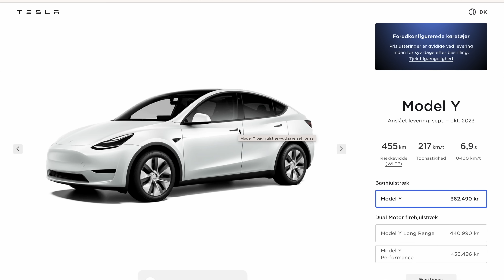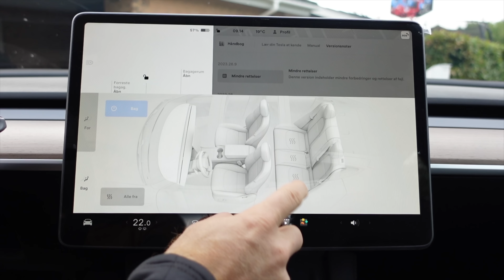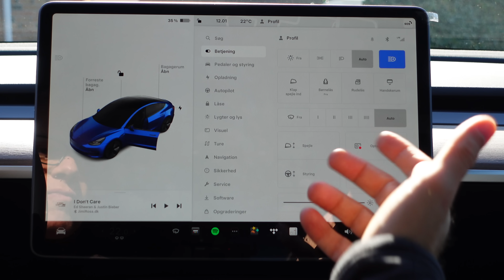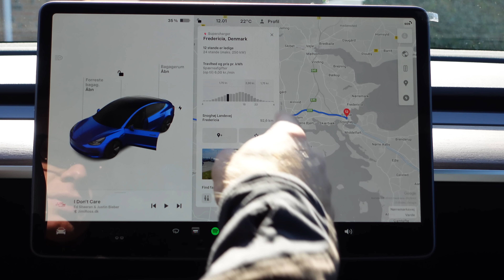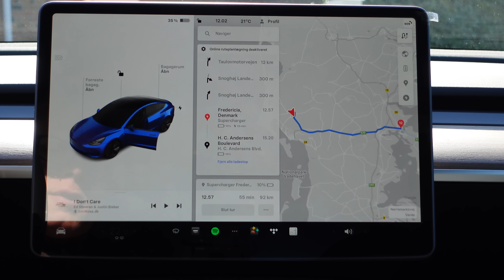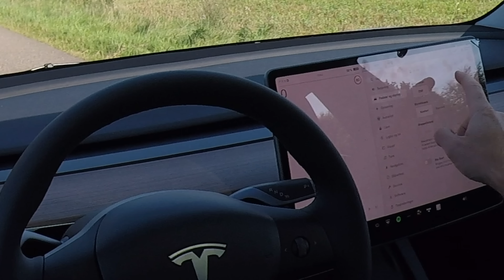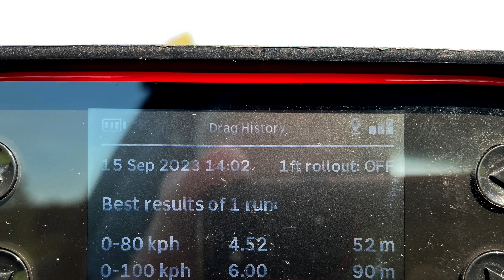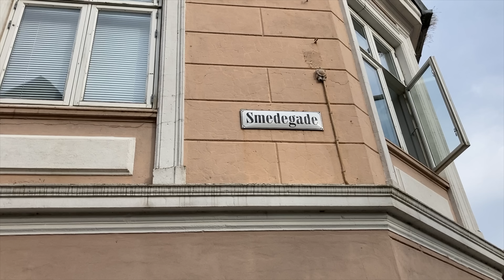Tesla Model 3 Long Range RWD (Del 1/2) - Så billigt kan du købe en NY Tesla!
Tesla Model 3 Long Range Rear Wheel Drive er en speciel Tesla Model 3 som kun blev solgt i sommeren 2023. Oven i købet ikke på forsiden af Teslas website.
Bilen blev kun solgt som lagerbil, som også italesættes i videoen...

*** REKLAME ***

Schøns Biler biludlejning.

Carglas, til reperation og udskiftning af autoruder i moderne biler.

*** REKLAME SLUT ***

Du er velkommen til at støtte mig ved at blive medlem af kanalen her på YouTube. Det koster 29,- pr. måned. Med det beløb kan du glæde dig over at du ikke kan bruge de penge på kolesterol-forhøjende fastfood, is eller sukkerholdig sodavand.
I stedet hjælper du mig med at bliver ved med producere nysgærrigt indhold om elbiler her på kanalen 😉

Indhold i denne video:
00:00 - intro
01:41 - Fortælling om Tesla Model 3
02:35 - Gennemgang af Tesla Model 3 Long Range Rear Wheel Drive (RWD)
04:35 - Tesla Lagerbeholdning (Lagerbiler)
10:20 - Gennemgang af Tesla infotainment
12:28 - Køreindtryk af Tesla Model 3 Long Range Rear Wheel Drive (RWD)
18:54 - Rasletest af Tesla Model 3
20:23 - Konklusion

Vært: Jimi Rosa

Min base er i 6800 Varde og jeg laver udelukkende indhold om elbiler og livet som elbilist.